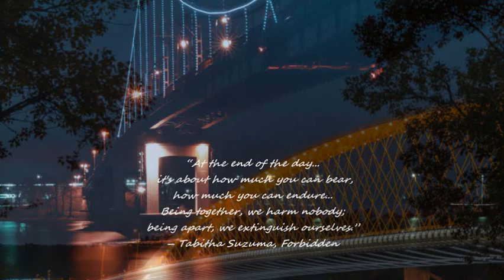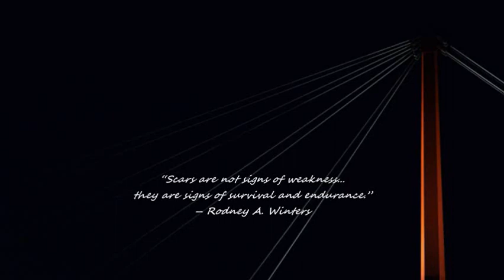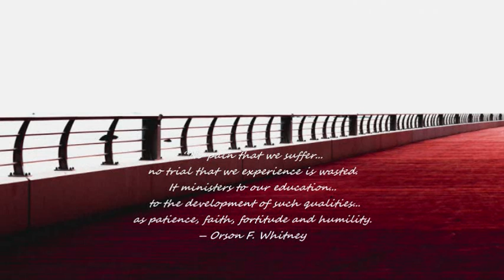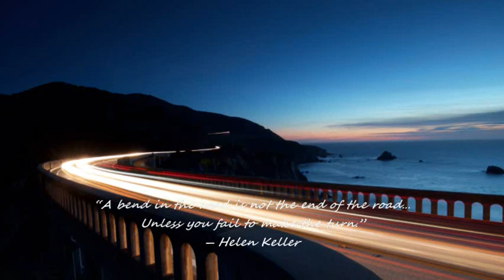THOUGHTS : DAVID FOSTER - THEME FROM THE COLOR PURPLE (MAIL BOX/PROUD THEME)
“A bend in the road is not the end of the road…Unless you fail to make the turn.” ― Helen Keller